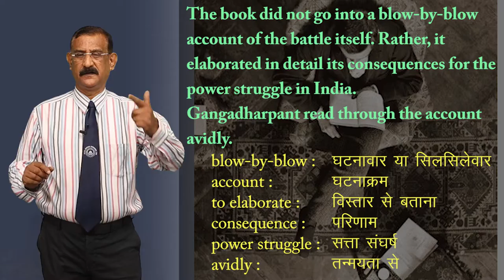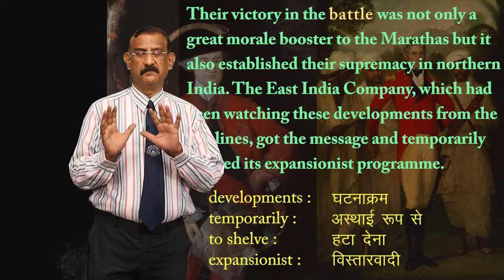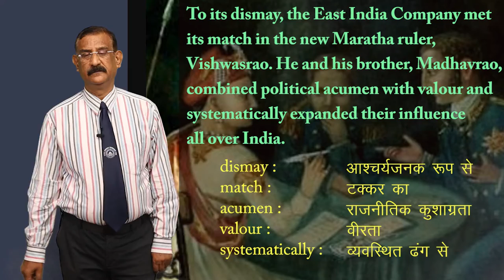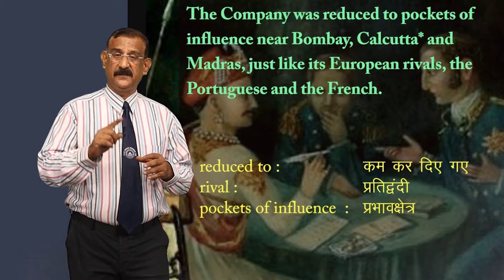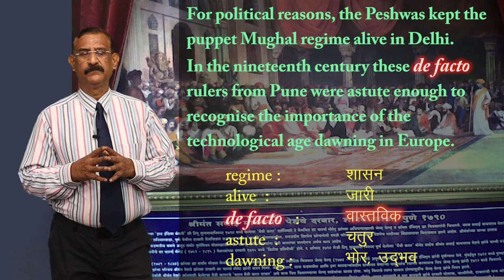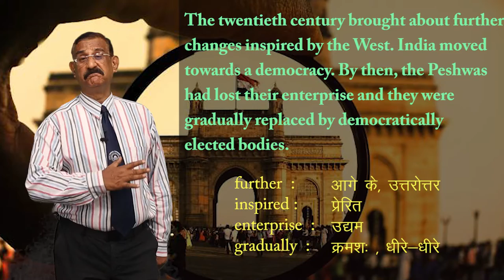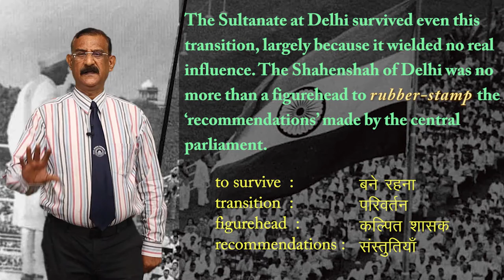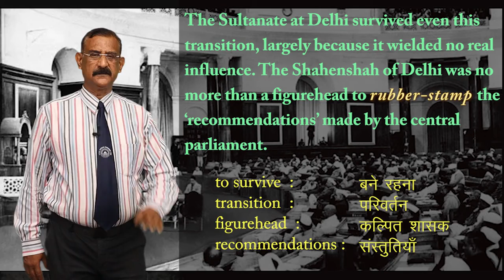CLASS 11th ENGLISH | HORNBILL | CHAPTER - THE ADVENTURE